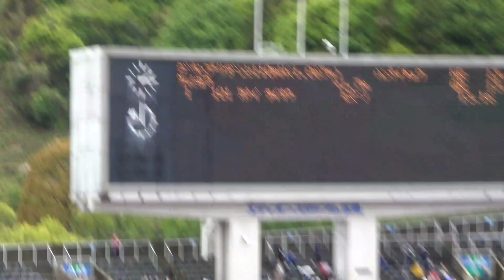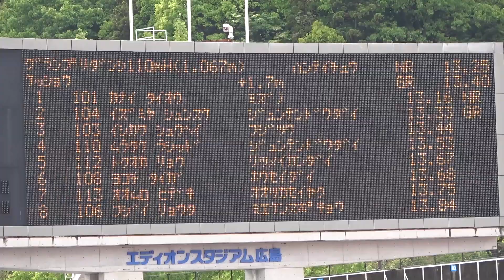GP-M 110mH Final-A KANAI Taio 13.16(NR GR +1.7) ODA MEMORIAL2021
55th Mikio Oda Memorial Athletic Meet
The Hiroshima Big Arch (29/04/2021)
GP Men 110m hurdles Final-Ａ (wind:+1.7)
place lane BIB Name Team Result Remark
1 4 101 KANAI Taio金井大旺 ﾐｽﾞﾉ 13.16 NR,GR
2 3 104 IZUMIYA Shunsuke泉谷駿介 順天堂大 13.33 CR,GR
3 5 103 ISHIKAWA Shuhei石川周平 富士通 13.44
4 6 110 MURATAKE Rashiddo村竹ﾗｼｯﾄﾞ 順天堂大 13.53
5 8 112 TOKUOKA Ryo徳岡凌 立命館大 13.67
6 1 108 YOKOCHI Taiga横地大雅 法政大 13.68
7 7 113 OMURO Hideki大室秀樹 大塚製薬 13.75
8 2 106 FUJII Ryota藤井亮汰 三重県スポ協 13.84